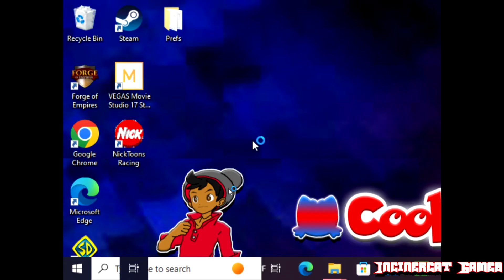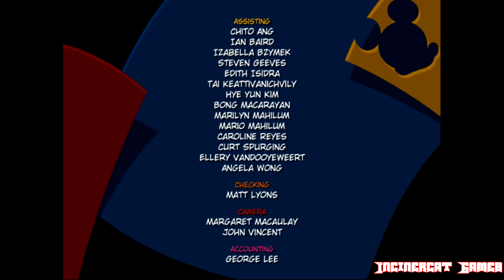Disney Learning: Mickey Mouse Preschool Full Game Longplay (PC)